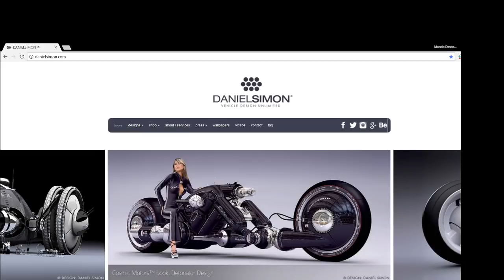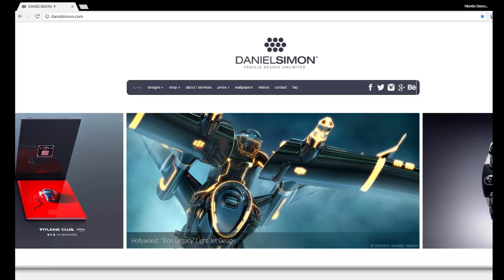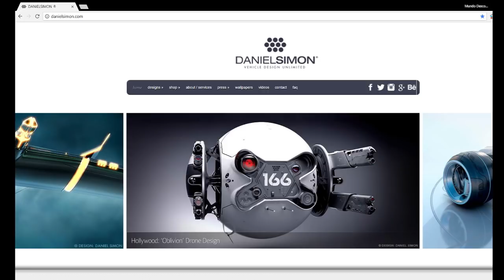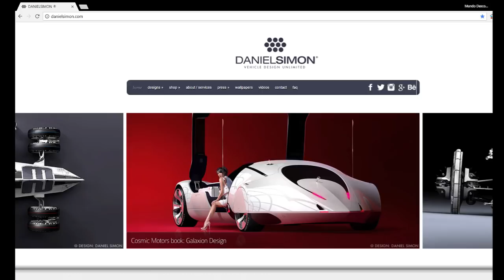Podcast 2 – Universo 3D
Temas del Podcast:
Autodesk, con su peculiar política de licencias, ¿Existe demanda de profesionales 3D?, en la sección de grandes creadores, hablaremos de Daniel Simons, en la sección Hardware, las Impresoras 3D del momento
Intervienen: